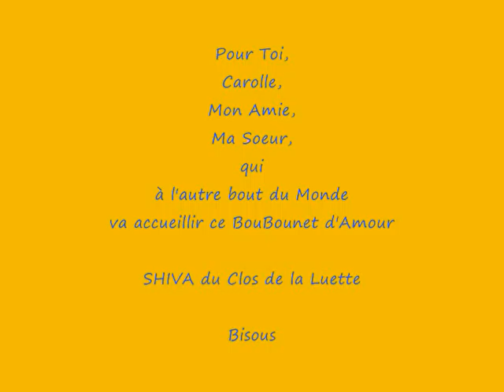FANTAISIE SHIVA W. du Clos de la Luette Bouvier des Flandres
Pour toi, Carolle, Mon Amie, Ma Soeur, qui à l'autre Bout du Monde, va accueillir ce BouBounet d'Amour, FANTAISIE SHIVA W. du Clos de la Luette,
Bisous Nat